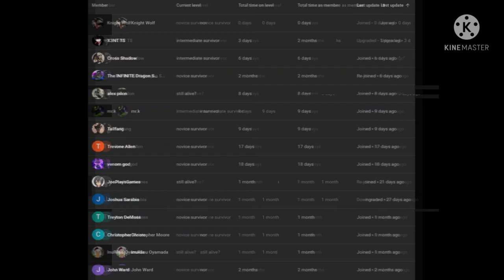what if deku was sent to highschool dxd part 2